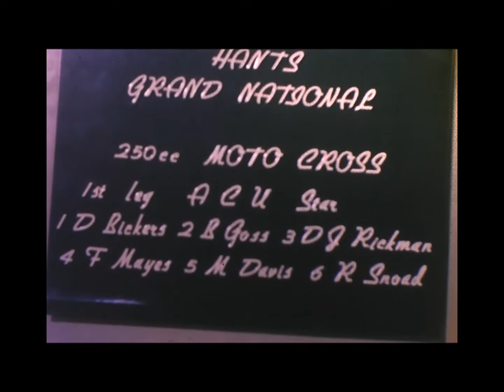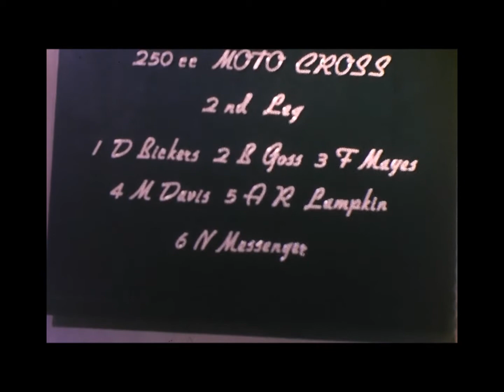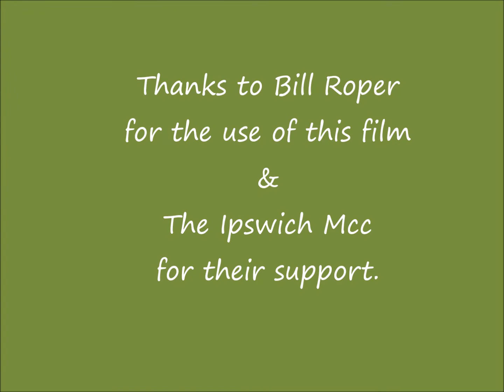Hants GN 1965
Action from the 1965 Hants Grand national. Bickers, Goss, Mayes,Davis,Rickman, Lampkin, Snoad, Messenger, Done Etc